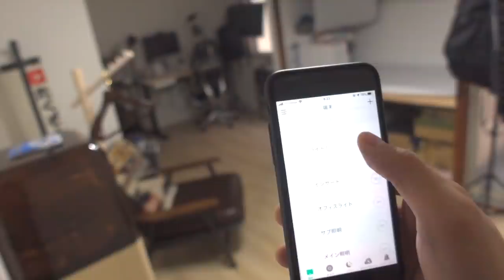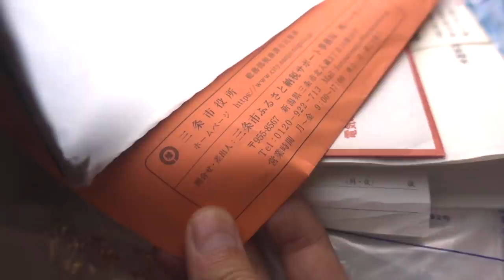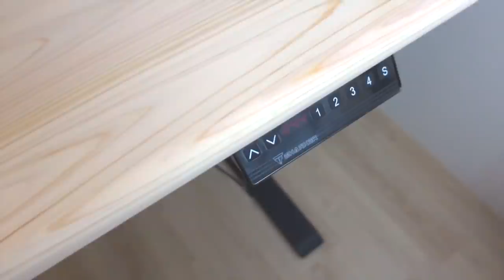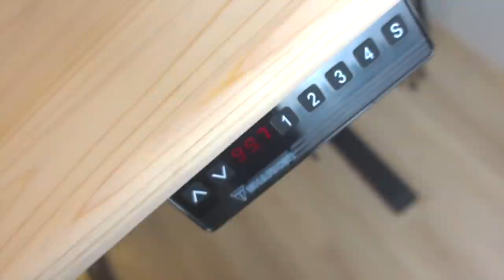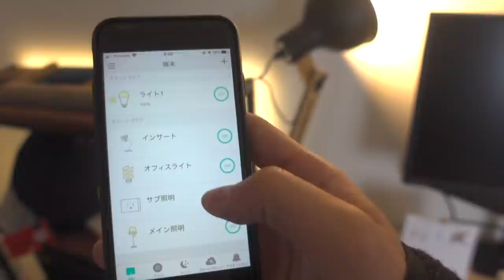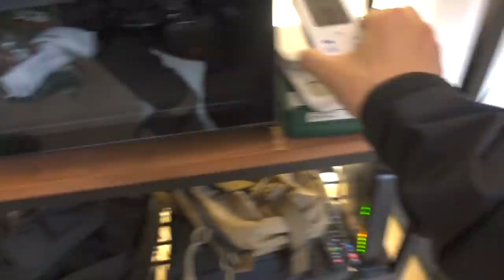【1K家賃3万円】築50年古い部屋なのに快適すぎる「ルームツアー」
‹目次›
0:00 スタート
0:41　サンダル
0:48　鍵置き（レザー）　売り切れ
1:07　スマート電球
1:24　段ボールケース
1:30　メインのライト
1:42　ウォーターサーバー
1:58　ハンガーかけ（木製）
2:22　撮影用ソファー
4:16　「ルンバとブラーバ」セット
4:29　自動のゴミ箱
5:11　仕事用の椅子
5:44　後付け引き出し
6:00　机の脚
6:31　スマホ充電スタンド　完売
6:48　ヘッドホン（雑音消去）
7:00　外部モニター
モニターアーム
7:14　ウェブカメラ
7:33　ペン立て
タブレットスタンド
7:38　スタンド照明
8:02　木の棚
8:16　ヘルメット
8:32　防湿庫（カメラとか精密機械は湿気で壊れる）
9:26　ダイソン
9:48　女子ウケするハンドソープ